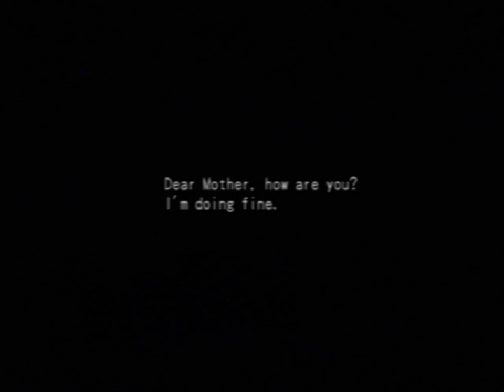PS2 capture test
Dark Cloud 2 opening sequences. battle for Monica and introduction (part) of Maximilian. hopefully this turned out okay. lemme know how this looks via comments